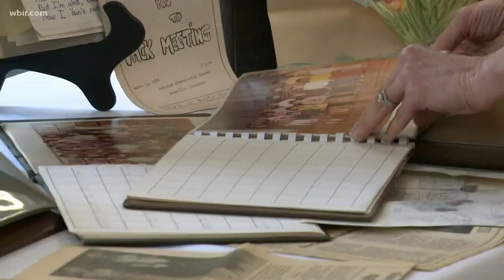Sequoyah Elementary celebrates 90 years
People celebrated a birthday and a legacy.